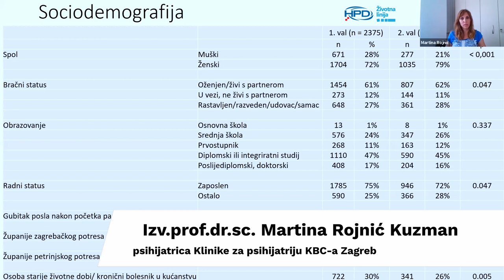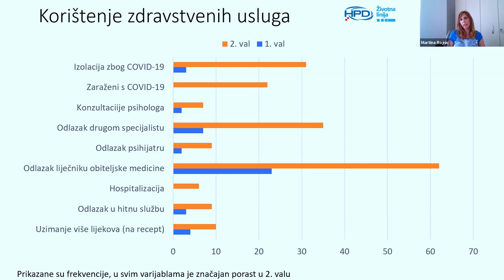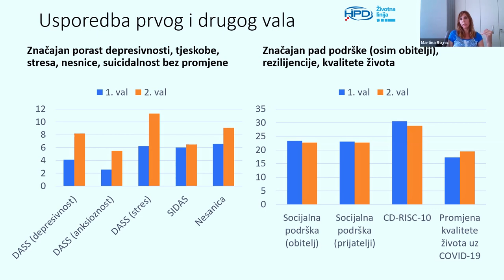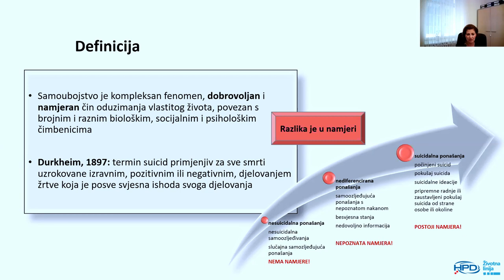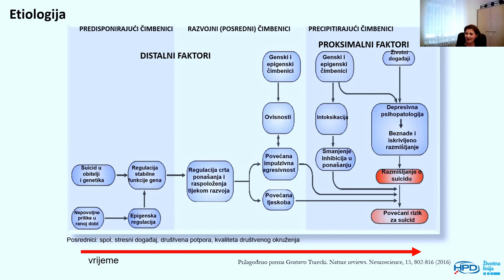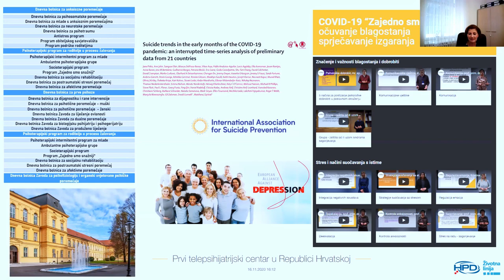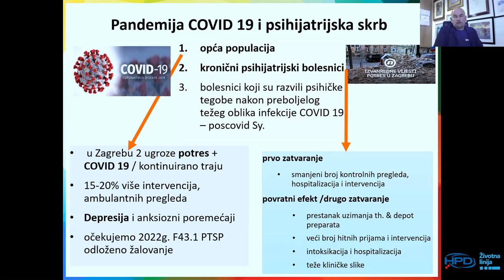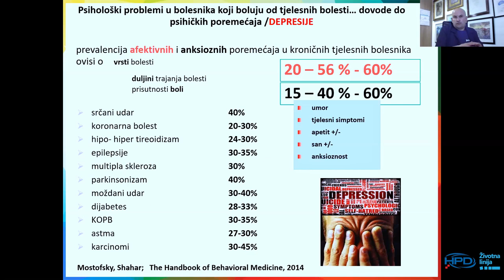NACIONALNA KAMPANJA ZA MENTALNO ZDRAVLJE ČUJEM TE#ISPOD POVRŠINE - Nitko nije imun na depresiju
Nitko nije imun na depresiju: Ona pogađa sve slojeve društva i ljude svih dobi, zato ne ignorirajte simptome

Zašto je važno na vrijeme prepoznati simptome depresije i kako je liječiti doznajte 1. srpnja na online panelu na kojem sudjeluju prof.dr.sc. Alma Mihaljević Peleš, izv. prof. dr.sc. Martina Rojnić Kuzman, prof.dr.sc. Igor Filipčić, doc.dr.sc. Petrana Brečić, te Tin Pongrac

U Hrvatskoj 400.000 ljudi boluje od depresije, a nakon epidemije COVID-a 19 i potresa koji su pogodili našu državu, stručnjaci su uočili porast intenziteta anksioznosti, depresivnosti, stresa i nesanice. Jednako tako, stručnjaci psihijatri očekuju da bi se u dogledno vrijeme mogao povećati i broj suicida. Stoga je važnije no ikad podići svijest o depresiji i suicidalnosti, čime se bavi i Nacionalna kampanja za mentalno zdravlje ČUJEM TE#ISPOD POVRŠINE.